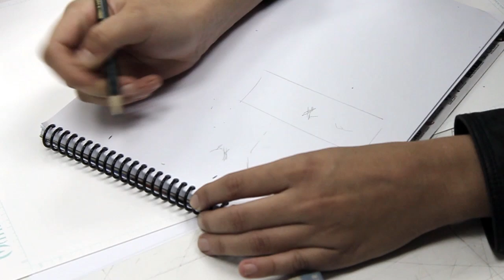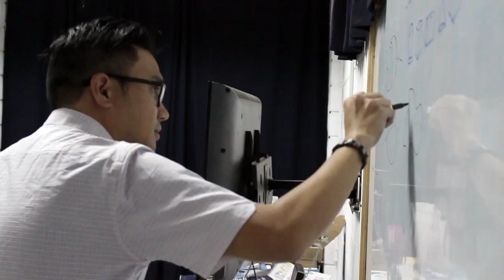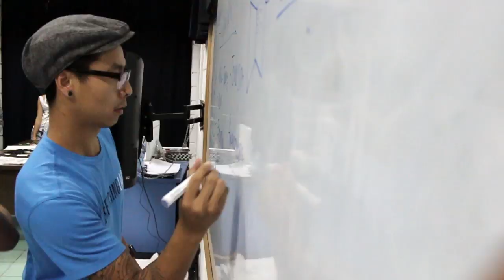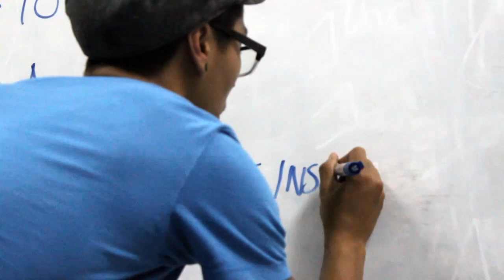Sketching Lab 2014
El Sketching Lab en su tercera edición tuvo al participación de John Timms, Patrick Ballesteros, y los hermanos Anh y Hoang Nguyen.

Créditos:
Realización: Steven Salas Cajina.